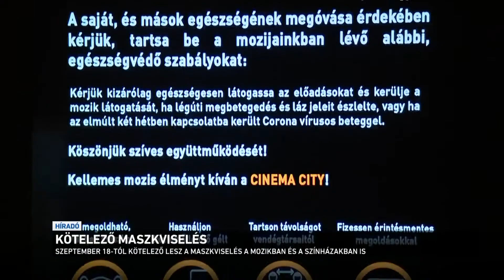Kötelező maszkviselés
Ahogy a híradó elején elhangzott, a kormány úgy döntött, hogy az egész országban kötelező a maszk a beltéri kulturális rendezvényeken, mozikban, színházakban, akár a cirkuszban is. Mostantól így készüljön mindenki. Vannak olyan produkciók, amelyek szabadtérre költöznek, mert fő a biztonság.